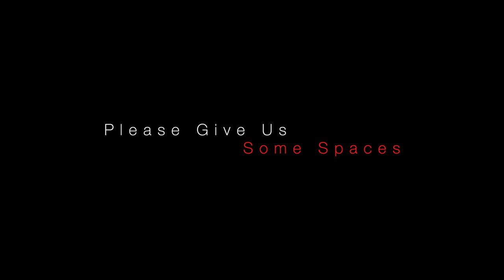Smooth coated otter PUPS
If you encounter smooth coated Otter in Singapore, especially if there are pups around, please observe them from a distance.

JSP is a member of Blackbox Global.

There are over a millions of footages of different resolution that is produce by members of blackbox Global. All footages are vetted and reviewed so that only quality content is available for sales.